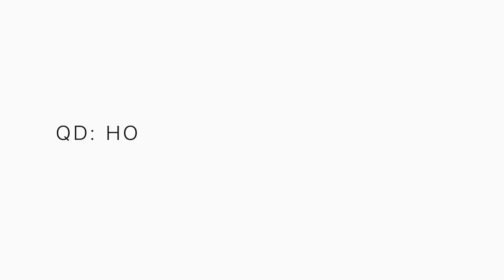Your Comments | My Responsibility